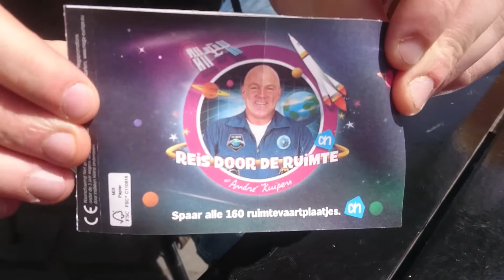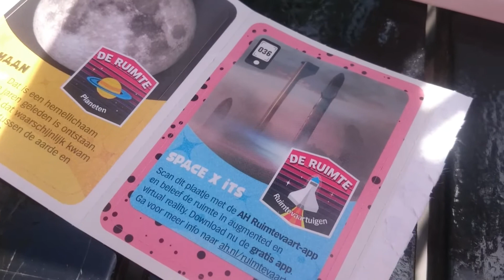Super goed Reis door de ruimte kaartjes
Andre kuipers is de baas